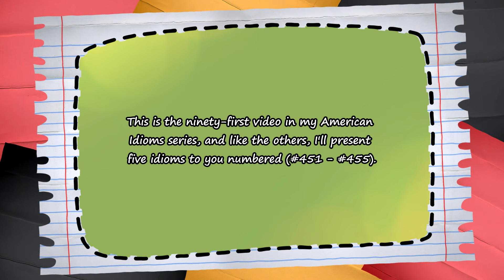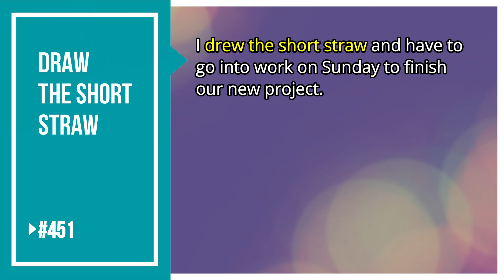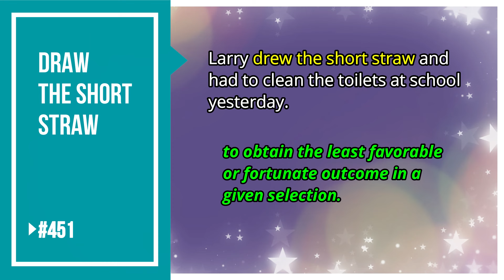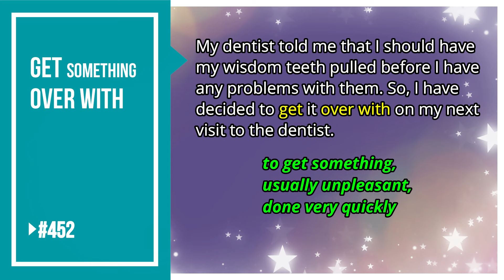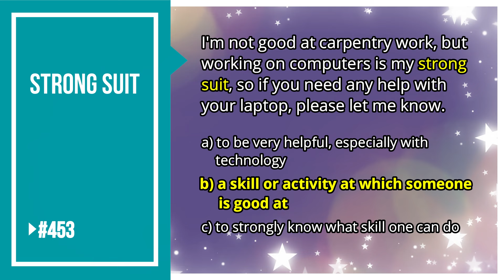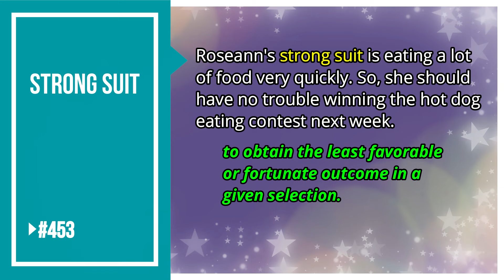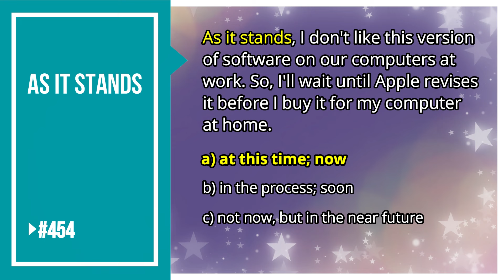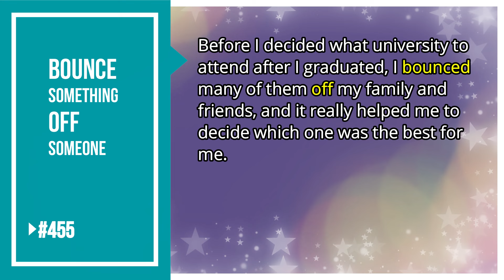AMERICAN IDIOMS | LESSON PART 91 | #451 - #455 | All American English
Hello everyone! This is the ninety-first video in a series of videos that I'll be doing on American Idioms. In each video, I'll present five American Idioms to you. I'll give you the chance to guess each of their meanings first, then I'll explain them to you using other examples. Remember, idioms are cultural, so the more of them that you know, the more you will learn about American culture. So, enjoy the idiom series and keep practicing!

☆☆SUGGESTED VIDEOS☆☆☆☆☆☆☆☆☆☆☆☆☆☆☆☆☆☆